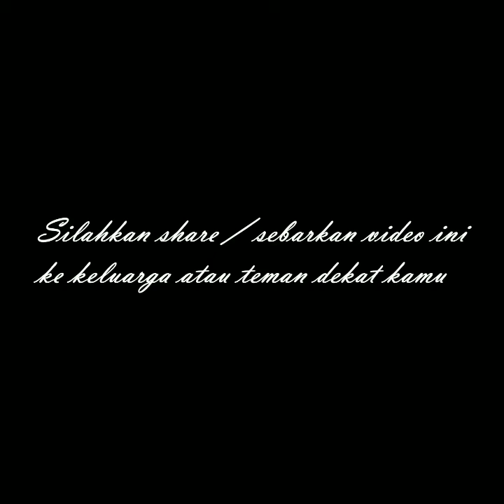Mobil terbakar di jalan soekarno hatta pekanbaru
mobil terbakar
Selebgram pekanbaru
Banjir pekanbaru
Curanmor Pekanbaru
Maling pekanbaru
Warga pekanbaru
Pekanbaru news
budaya pekanbaru
pekanbaru kota
DPRD pekanbaru
ojol pekanbaru
gojek pekanbaru
grab pekanbaru
maxim pekanbaru
pasar pekanbaru
sma pekanbaru
jajanan pekanbaru
anak pekanbaru
cewek pekanbaru
kota pekanbaru
video pekanbaru
pekanbaru hari ini
pekanbaru kuliner
kuliner pekanbaru
wisata pekanbaru
warga pekanbaru
kabar pekanbaru
info pekanbaru
khas pekanbaru
berita begalpekanbaru hari ini pesawat jatuh
pekanbaru zona
pekanbaru disebut dengan kota
pekanbaru apartemen
pekanbaru berita
pekanbaru cuaca
pekanbaru capil
pekanbaru ditutup
pekanbaru expo
pekanbaru event
pekanbaru finance
pekanbaru furniture
pekanbaru forecast
pekanbaru florist
pekanbaru facebook
pekanbaru food
pekanbaru flight
pekanbaru farm
pekanbaru gateway
pekanbaru hujan
pekanbaru harapan raya
pekanbaru riau
pekanbaru hujan hari ini
pekanbaru info
pekanbaru kota
pekanbaru news
pekanbaru narkoba
pekanbaru online
pekanbaru rapid test
pekanbaru remix
pekanbaru saat ini
pekanbaru sekolah
pekanbaru tribun
pekanbaru wisata
pekanbaru waktu indonesia bagian
youtuber pekanbaru
DJ Pekanbaru
Melayu Riau